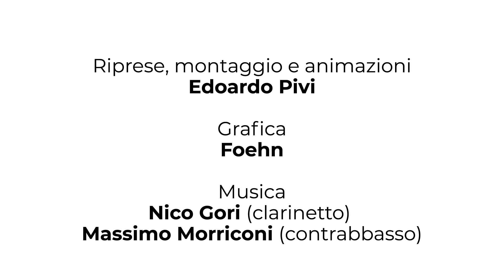Luigi Lo Cascio, Ogni ricordo un fiore, Pinerolo, 27 luglio 2019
Il 27 luglio 2019 Borgate dal vivo ha portato "Ogni ricordo un fiore" di e con Luigi Lo Cascio al Teatro Incontro di Pinerolo (TO).
Riprese e montaggio di Edoardo Pivi.